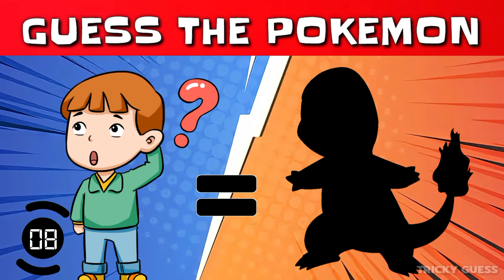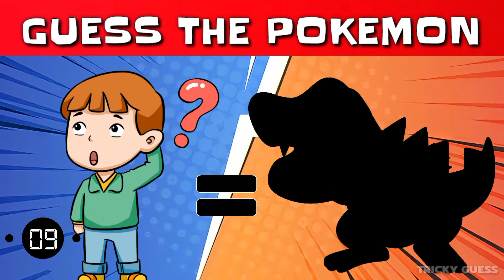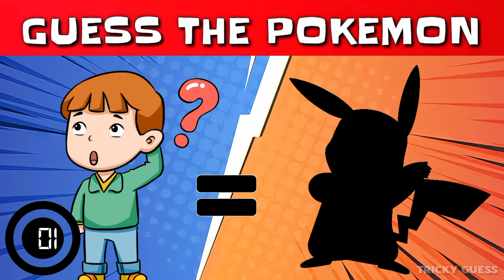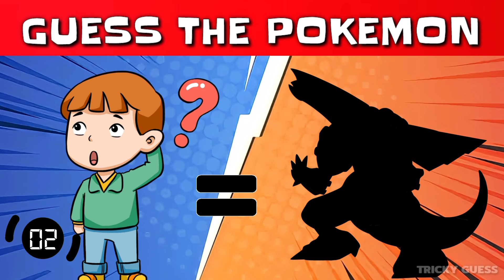Can You Guess The Pokemon | Pokemon challenge😱🔥 | Emoji Puzzles!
Can You Guess The Pokemon From The Sahdow? | Fun Sahdow Game!!

 Here are some emoji puzzles that will test your brain! You have to guess an anime based on the emojis shown within 15 seconds!